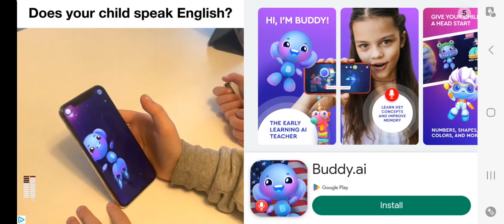I sounded some monsters in MSM